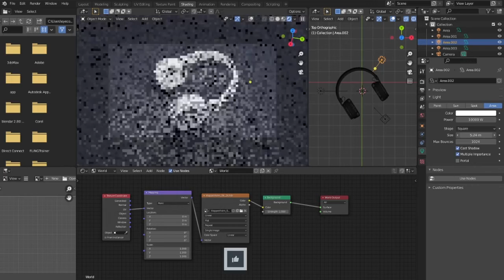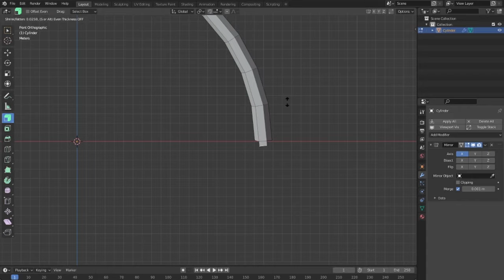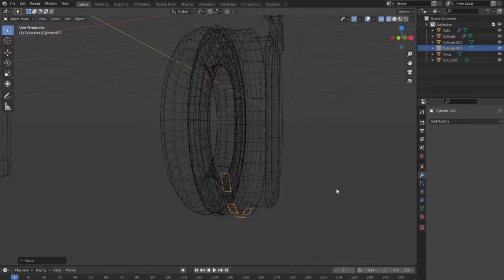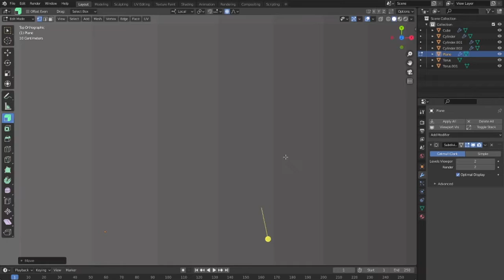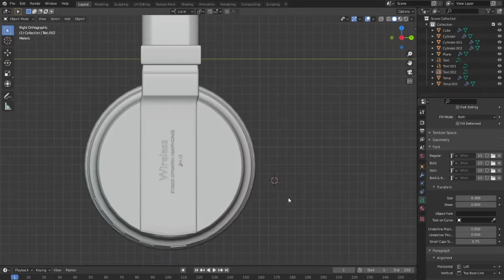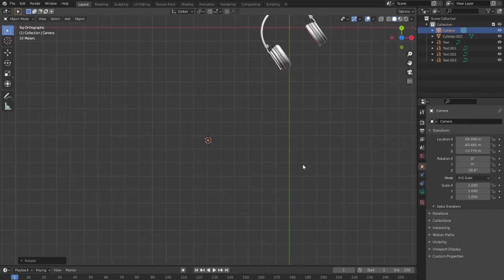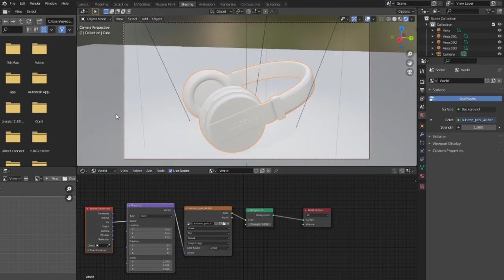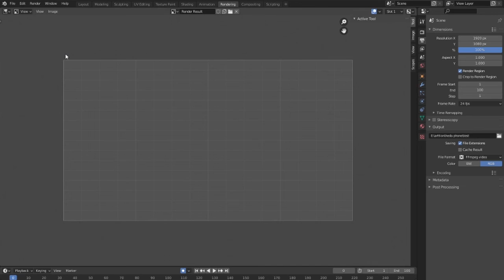Blender Modeling Exercise - 3d headphone modeling | Blender 2.8 Low Poly 3D Modeling Tutorial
free backlinks and free SEO tools Basic Character Rigging. What's in a rig? ... In this rig, they are used to rotate the pelvis, torso, and neck. Diamonds serve ... before rigging. If one Maya unit = 1 cm, then this model would be 155 cm, or 5'1". See the tutorial on orienting joints.

FOLLOW ME

Free 3D headphone models for download, files in 3ds, max, c4d, maya, blend, obj, fbx with low poly, animated, rigged, game, and VR options.

best technology,